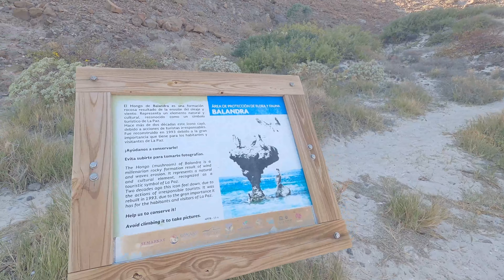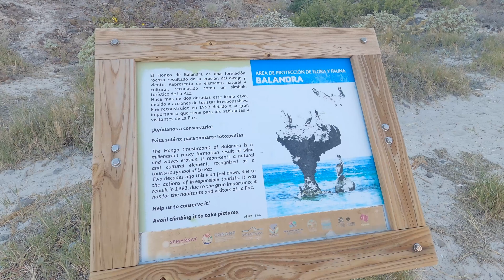Michelada on Mexico's Best Beaches 🇲🇽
An Italian woman selling choripan in Todos Santos tells us to visit the beaches to the north of La Paz, Baja California - "I've travelled all over the world and I know most of the beaches in the Mediterranean. And, for me, the beaches in La Paz are the best in the world."

Una italiana que vende choripan en Todos Santos nos recomienda visitar las playas al norte de La Paz, Baja California - "He viajado por todo el mundo y conozco la mayoria de las playas del Mediterráneo. Y, para mi, las playas de La Paz son las mejores del mundo."